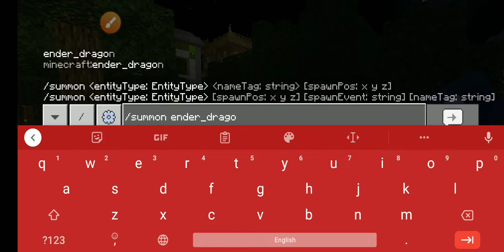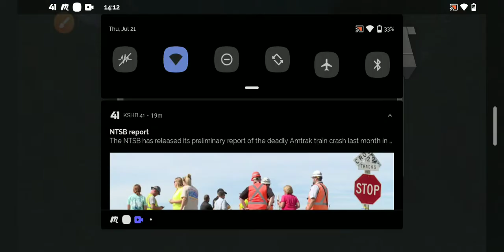Failure to Kill the Ender Dragon and Falling in the Void in Minecraft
I was 1 shotting ender dragons so I thought of going to the End and killing the Ender Dragon their but I thought I had no blocks but I had End Portal blocks so I tried to fly with my
elytra but missed and fell in the void !!!